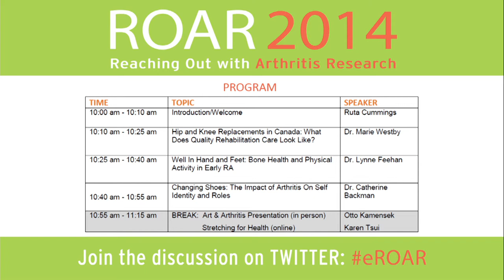1 Intro New 1